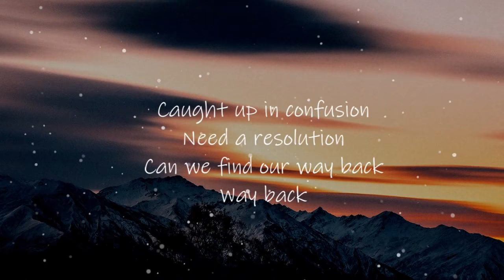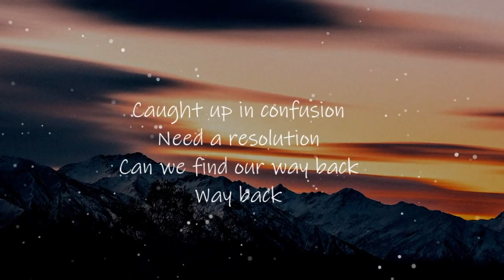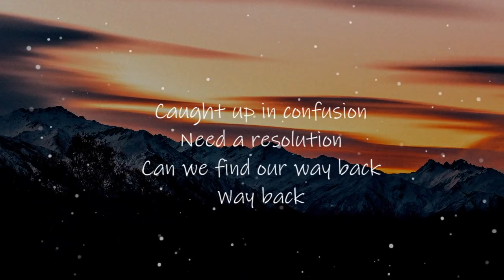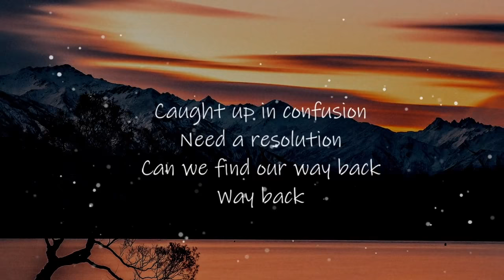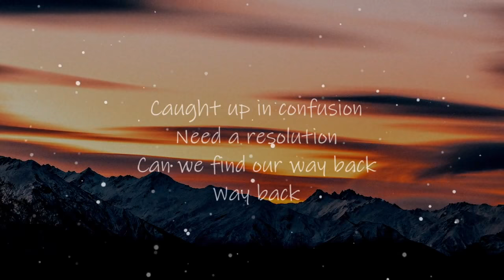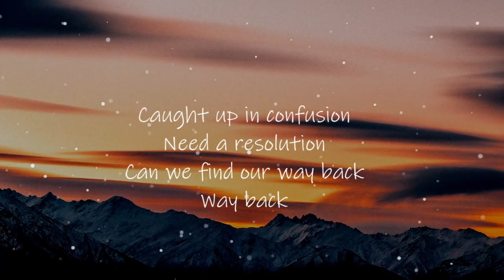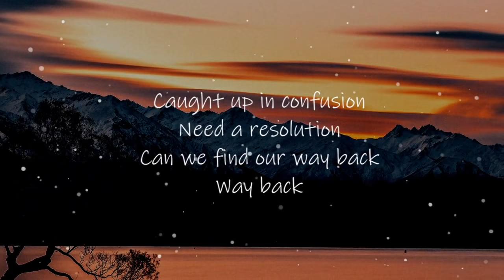Way Back - Vicetone ft. Cozi Zuehlsdorff (90 Miles Remix) - Lyrics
● 90 Miles

● Vicetone

● Cozi Zuehlsdorff

♡ ◆ PHOTOGRAPH 👇
Photo by Aaron Lau on Unsplash